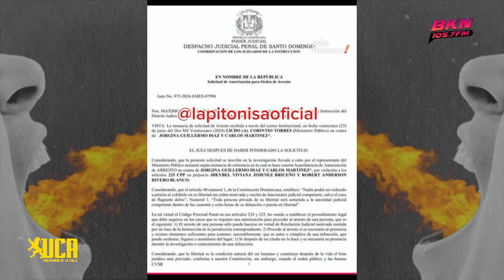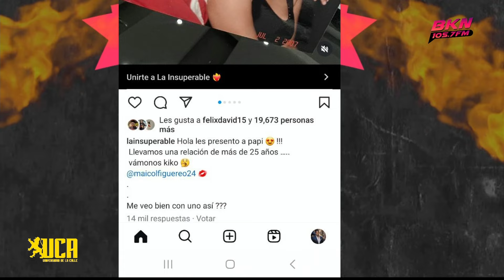LA PITONISA FILTRA NOTA DE VOZ SOBRE DEMANDA DE YAILIN LA MÁS VIRAL A ANDÚJAR MUSIC